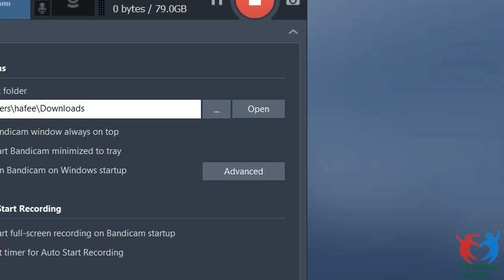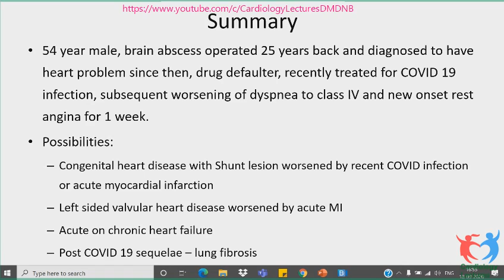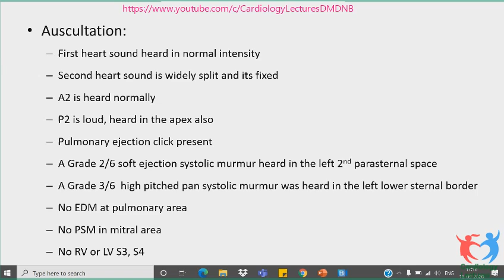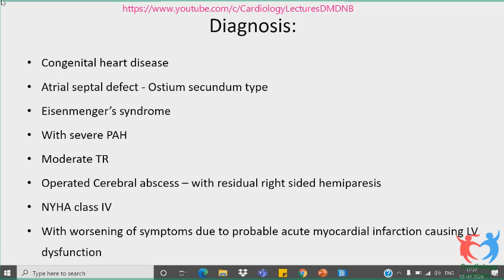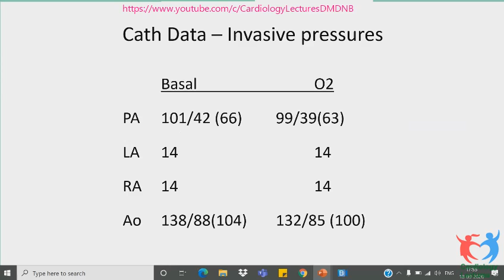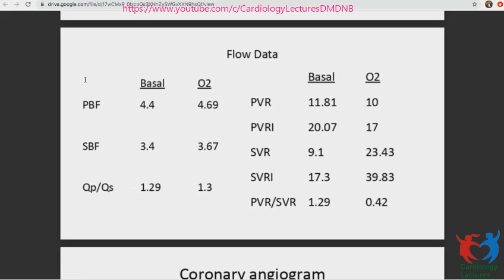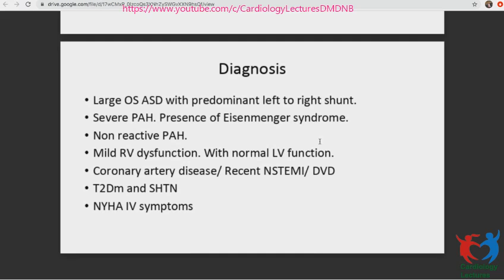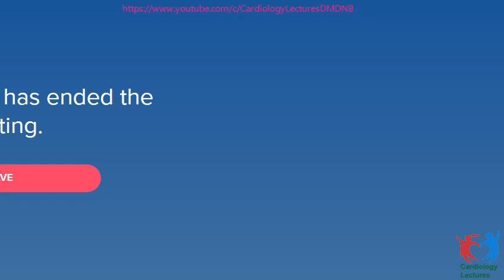RS Academy Case Discussion Adult Congenital Heart Diseases